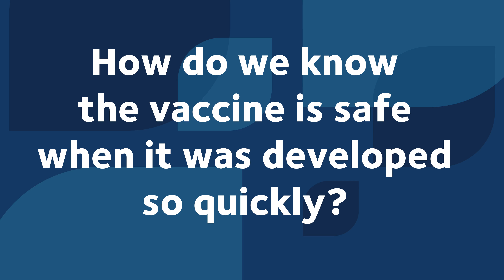Answers from Dr. Maslow: Quick Development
"How do we know the COVID-19 vaccine is safe when it was developed so quickly?"